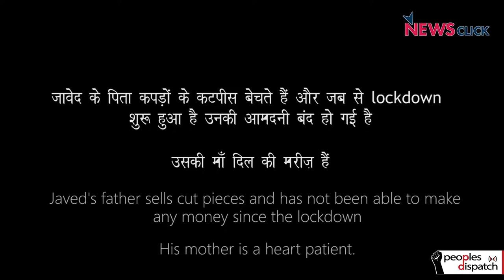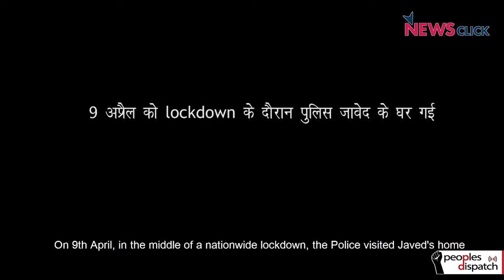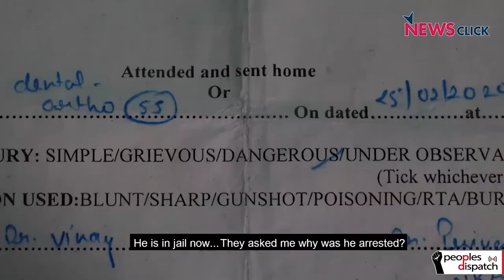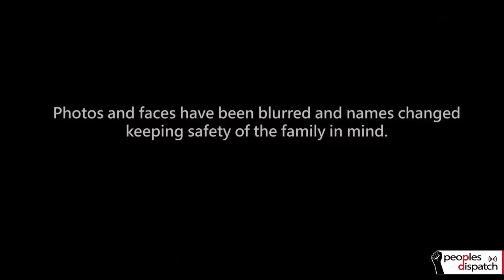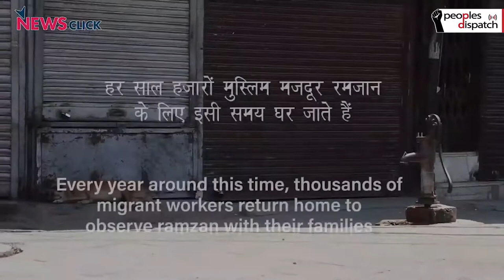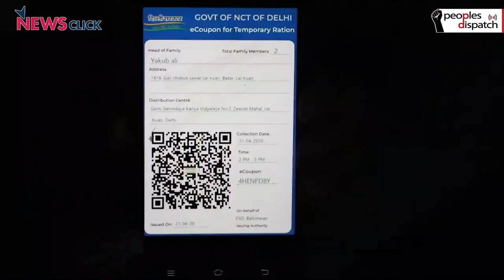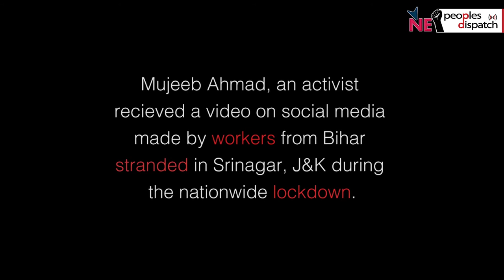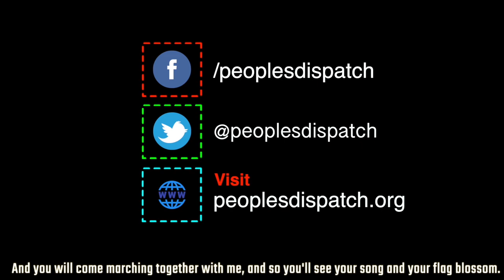Dispatches from India Ep 8: Arrests during the time of lockdown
In this episode of Dispatches from India, we look at arrests by the police in India of people on charges of being involved in the Delhi riots of February. There is a criticism that these arrests are being used to target those involved in anti-government protests in the previous months. We also look at the state of migrant workers in New Delhi and relief efforts undertaken by residents and activists in Srinagar in Jammu and Kashmir